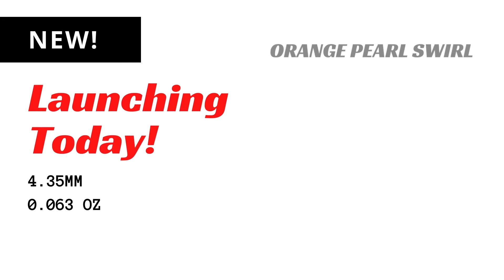Pick Drop Dec 3, 2021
Go to sunlandguitars.com for more info and to purchase yours before they're gone!